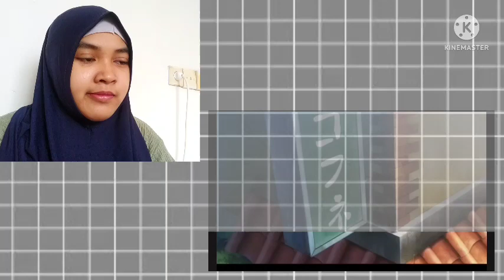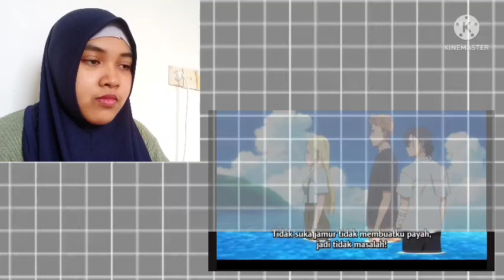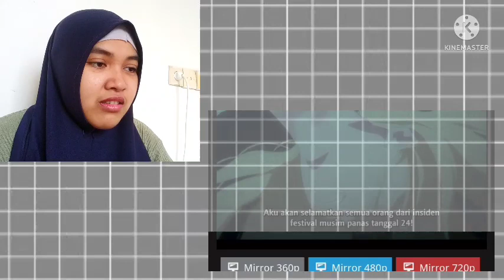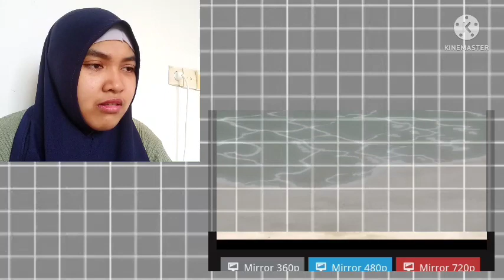Summertime Render Episode 9 Reaction Indonesia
Music intro